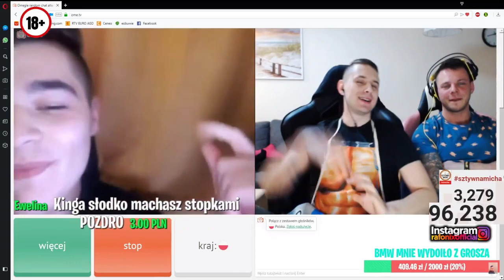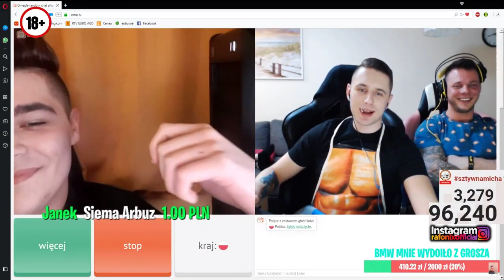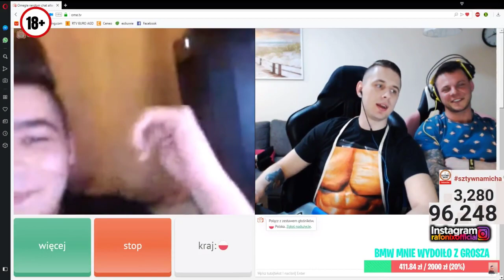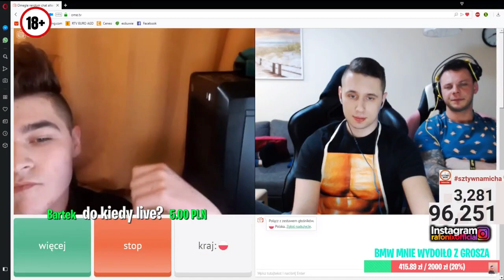Rafonix vs jego Moderator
- może jakaś mała wspomoga mnie mordo ?

tagi:tagi:rafonix,najebany,pijany,shoty,miziu,drunk,sms,z ojcem,telefon,stary wstał,łanuch,pijany,rada,remix gta rp rafonix shoty najlepsze funnty monents gta 5 pc game gry goha 3 zł bmw audi smieszne rafon karsucky smieszne 5 zł miziu
" fame mma 2" "śmieszne najlepsze akcje" "smieszne shoty""rafonix" "wersalka tv" "rafon""goha podkrada piwo" "goha kradnie piwo" "poranna rozmowa gohy z lukaszem" "pogawedka" "greenshoty""rafonix o statystykach" "pezet sie popisuje" "popisy pezeta" "baobab rafonix""rafonix gta rp" "rafon gta rp""rafonix live" "marcin krasucky live, forza horizon 5, omegle